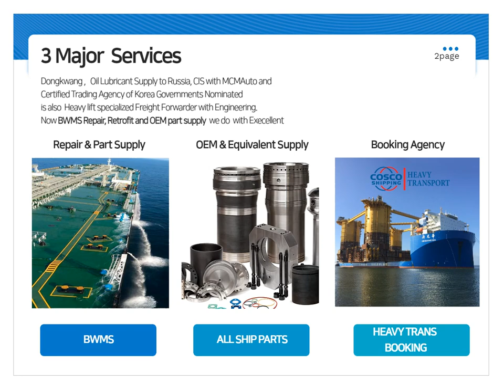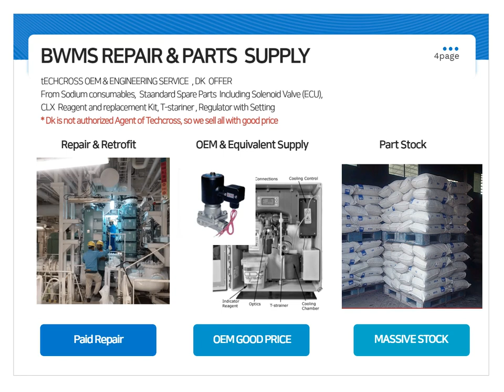Dock5 MOU with DK (Dongkwang Corp): BWMS Repair, Part Supply and Heavy Trans Booking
Majorly on its Trading Aid.

Official site for all service and Trading
M-nect advised Site for Data Driven Part Supply